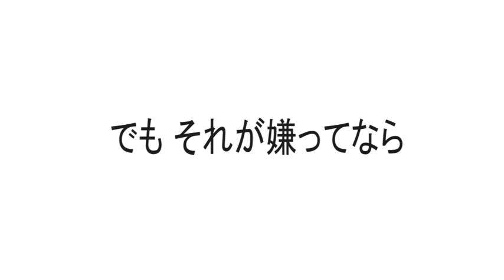KEN THE 390 / トランキライザー Remix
KREVA / トランキライザー Remix

[KEN THE 390]
広すぎるほど彷徨って迷子
狭すぎるなら問題外で はいドーン
並んでヨーイドン いっせーのでライドン
なら小学校まで 今もなら 要介護

敗者は孤独　でも勝者も孤独
同じ孤独なら　後者を望む
人の粗より秘訣を覗く
無駄に卑下せず己を誇る

出来るヤツらはとっくに始めてる
言われなくたってすでに弾けてる
誰かがゴールライン切った瞬間が
追っかけフォロワー達のスタートライン
それじゃ当然 追いこせやしないのに
当たり前過ぎて気づいてない

ほら 道は探さずに作るんだって
混んでる所ほど答えはバッテン
旅は道連れ なら世は情け
なんて話今や通ら　なさげ
未来を夢見ることだけが安定剤
迷いや不安、躊躇ないヤツなんていない

いつもユラユラ心不安定
でも それが嫌ってなら　並びなパンケーキ
本当は誰も足止めしない
俺は一人でも成し遂げたい

KEN THE 390 New Album 「#7」

発売日 : 3/19
収録楽曲 : 14曲
通常版 ￥2,800(税込み) / DBMS-0016
販売元／レーベル : DREAM BOY

　前作から約2年。KEN THE 3907枚目のAlbum「#7」
　KEN THE 390が「近年の活動の集大成であり、今までで最もアグレッシブにラップしたアルバム」と語っている通り、自身主宰のライブイベント「超・ライブへの道」の全国展開やワンマンライブツアーの成功、そしてKLOOZ,YURIKA,KOPERUを加えてレーベルとしても活発な動きを見せるDREAM BOY。それらで得た成果がそのままパッケージされたような、充実した内容に仕上っている。客演にはKREVA、Mummy-Dなどシーンの先人達から、盟友サイプレス上野、TARO SOUL、さらにISH-ONE、SKY-HI、KLOOZ、TAKUMA THE GREAT、YURIKA、KOPERUなどニューカマーまで豪華にラインナップ。プロデューサーにも、KREVA、BACHLOGIC、DJ WATARAIから、新たな才能として話題を集める、ist、ANNEbeatsのような新鋭、さらに自身のルーツでもあるDa.Me.RecordsからFunk入道を迎えるなど、多彩な顔ぶれが揃っている。

【収録曲】

01. Flowers (Prod by ist)
02. 無重力ガール (Prod by BACHLOGIC)
03. Shock feat. SKY-HI,KREVA,Mummy-D (Prod by KREVA)
04. 2階建ての家を買おう (Prod by ist)
05. It My Bussiness (Prod by ANNEbeats)
06. Who's Gonna Change feat.YURIKA,KLOOZ,KOPERU (Prod by DJ WATARAI)
07. Chase feat. TAKUMA THE GREAT,FORK,ISH-ONE,サイプレス上野 (Prod by DJ WATARAI)
08. Kick It (Prod by ANNEbeats)
09. #7 Interlude (Prod by ist)
10. 歓喜の時 (Prod by ist)
11. いつかきっとまた会えるまで (Prod by ist)
12. Runnin' (Prod by ist)
13. Hello Goodbye feat. TARO SOUL (Prod by ist)
14. Midnight Boogie feat. TARO SOUL (Prod by Funk入道)

「 ケンザツーマン × KLOOZ ～Seasons リリースパーティー～」

日時：3月6日（木）18:30開場 / 19:30開演

会場：代官山LOOP
出演：KEN THE 390 / KLOOZ
前売りチケット : 3,500円（ドリンク代別）

チケット : 2/8(土)10:00～ イープラス

「超ライブへの道〜2014春のツアー〜」

《第一次出演者発表》

KEN THE 390 / ROMANCREW(名古屋＆大阪公演での出演になります) /
SUPER SONICS / KLOOZ / and special more

4.4 fri @名古屋 CLUB SARU
4.5 sat @大阪 SUNHALL
4.12 sat @東京 表参道GROUND
ADV : ￥3,500-（ドリンク代￥500-別途必要）
【オフィシャルHP先行受付】
受付期間 ： 2/18（火）12：00～2/25（火）23：59
一般プレイガイド　3/8(土) 発売開始！

出演者発表第2弾は2/21(金)。各エリアごとの出演者を発表します！